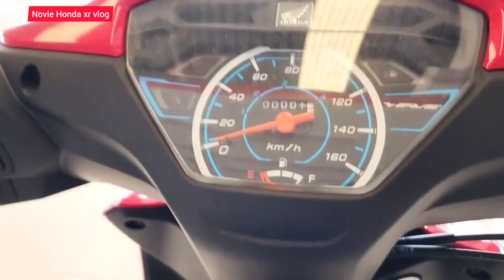Honda wave 110i or Rsx110i? Sino mas tipid? Or iisa lang Sila.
This video is all about the new Honda wave 110i where in it was release in Thailand last 2021, is there a possibility that Honda bring this motorcycle in the Philippines? Or it was already here. Ang motor na ito ay Ang pinakamatipid na motor ngayung 2022, dadalhin nga ba to say pilipinas? O Ang rsx 110i na ng kanyang counterpart dito sa acting bansa?
The engine is 129.5cc, air cooled, 4 stroke, single cylinder, single overhead cams, with programmable fuel injection, there are two variants, the mags type and rim type, fuel consumption is 67km/l, the top speed is 103 km/l, 3.7 liters fuel tank capacity, analog display and halogen bulb with automatic headlights on or AHO.
Honda wave 110i
Honda rsx 110i
Novie Honda XR vlog.